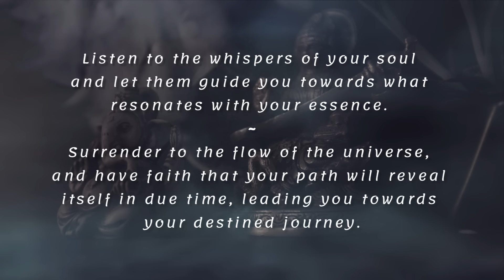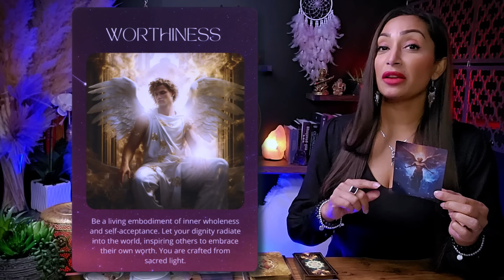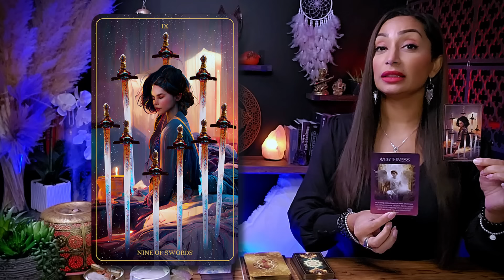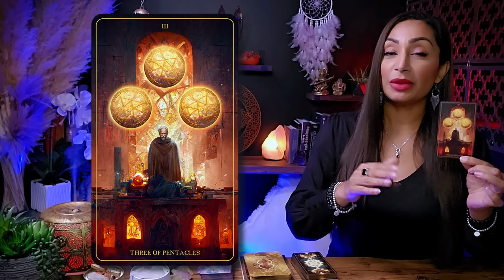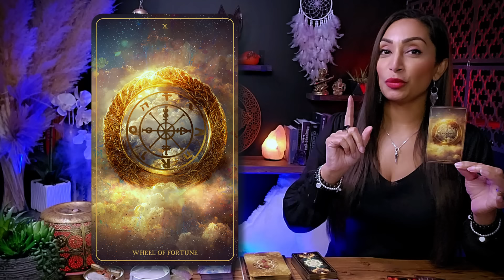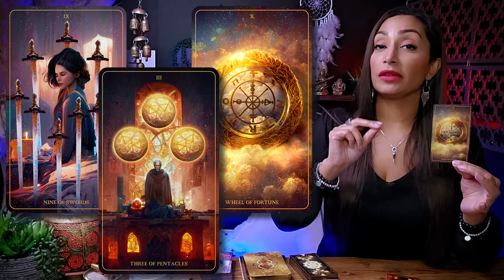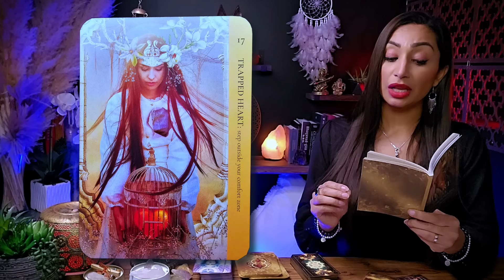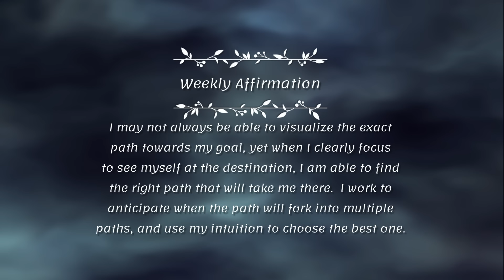LEO ♌︎ "Your Life Is About To Experience Really Good Luck!" ☯ Leo Sign ☾₊‧⁺˖⋆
This is a General Reading for LEO Sun, Moon, Rising, and Venus Sign
Eclipse Season Tarot Reading  |  March 24, 25 & April 8 |

Hello my beautiful Leo friends! Welcome to your Weekly Tarot Card Reading! You can think of this as a warm conversation between friends this week. I'm here to offer you an insightful and empowering tarot readings, tapping into my intuitive abilities to illuminate the energies surrounding your Leo zodiac sign. This cozy chat aims to provide you with incredible insights into your current path.

I'm genuinely excited to have you here Leo, and I'm eager for us to embark on this spiritually enlightening journey together. So, pour yourself a cup of your favorite tea or coffee, settle in, and let's unveil the remarkable messages the universe has prepared just for you. Let our exploration begin!

Leo, Leo Tarot, Leo Tarot Today, Leo Sign, Leo Horoscope, Leo Tarot Readings, Tarot Leo, Leo Tarot Reading Today, Leo March 2024

♥︎♥︎♥︎ *MY OFFERINGS* ♥︎♥︎♥︎
🕊️ *DETAILED PERSONAL VIDEO READING* - CLOSED AT THIS TIME
🕊️ *LUNAR NEW YEAR WEALTH CONJURING BOX* (Limited Supply)
2️⃣ If you possess substantial resources and wish to extend your *support to my channel,* I cordially invite you to contribute a donation of your preference through the following